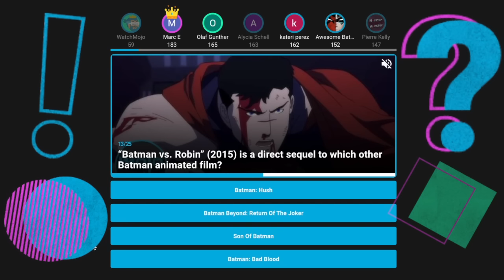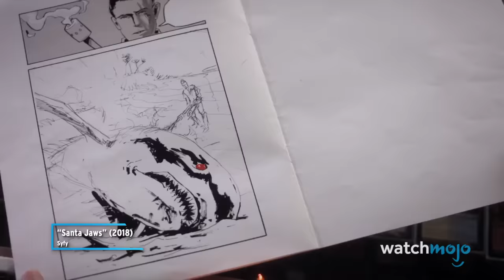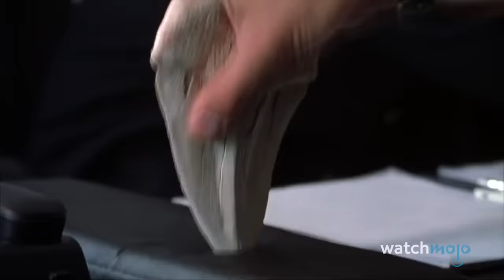Top 20 Ridiculous Shark Movies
Everyone out of the water! For this list, we’ll be looking at some of the worst, the cheesiest, and the so-bad-they’re-good movies that happen to feature sharks. There will be spoilers, so here’s your warning! Our countdown includes movies "The Meg", "Dinoshark", "Shark Night", "Bait" and more!